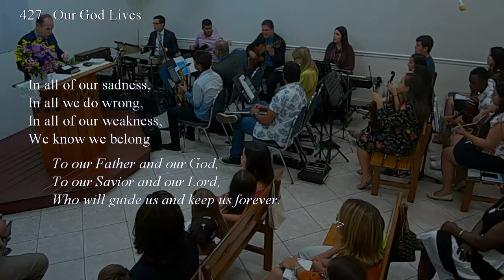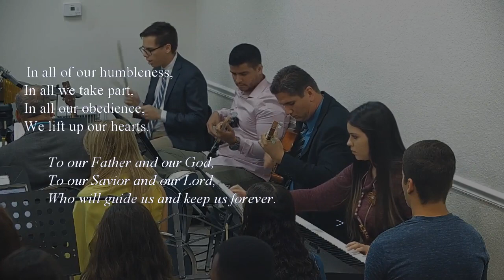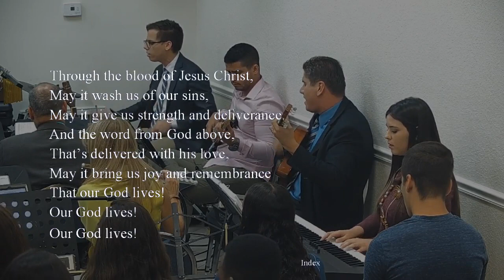427 - OUR GOD LIVES